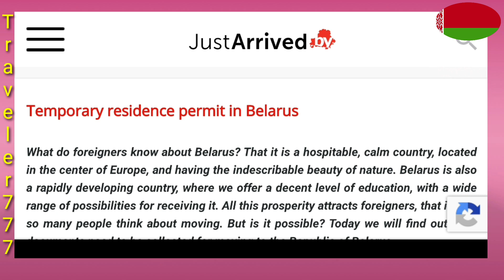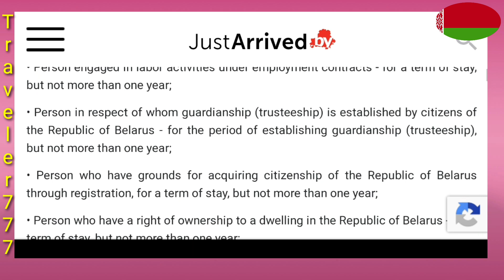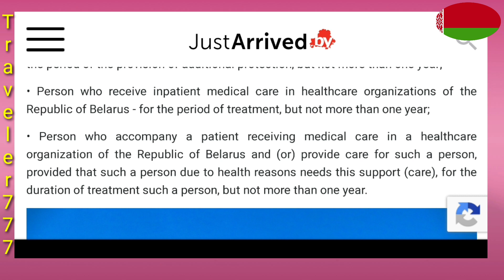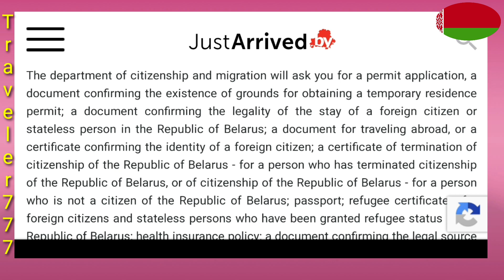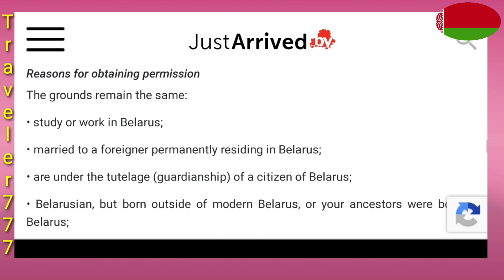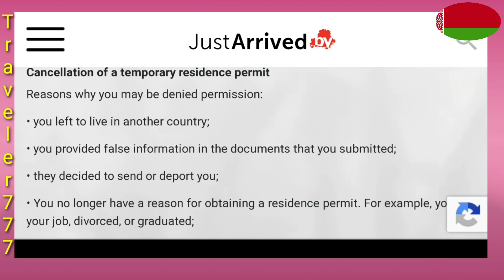How to get TRC in Belarus on visit visa | Traveler777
Temporary Reidence Card in Belarus